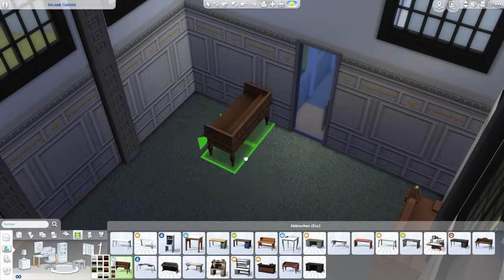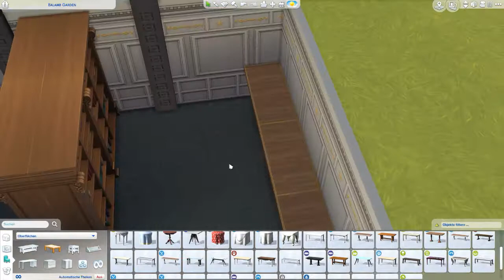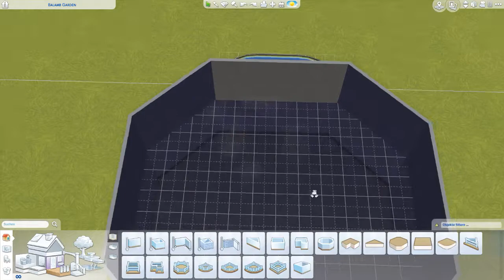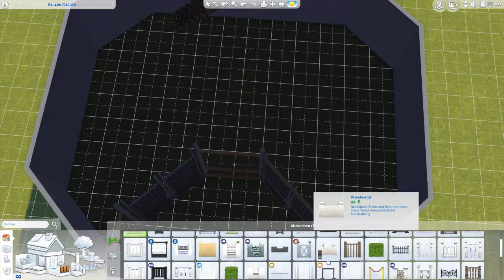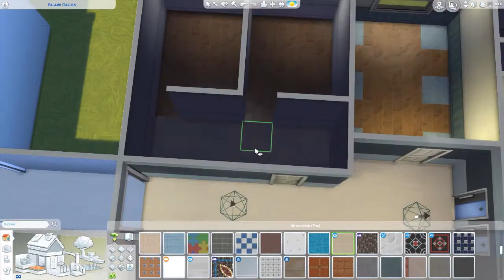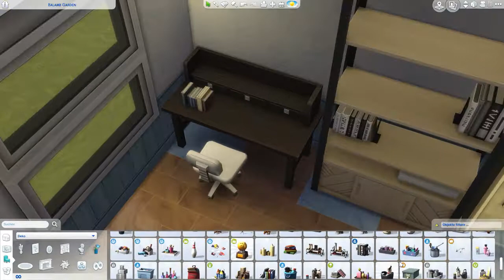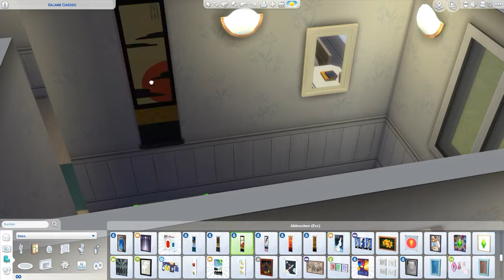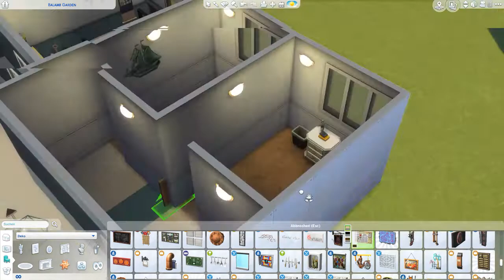❀ The Sims 4 - Balamb Garden - Speed Build [2/3]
Das hier ist der zweite Teil von meinem Balamb Garden Bau. Den ersten Teil findet ihr hier:
Und der dritte Teil kommt auch bald.
Leider hatte ich in der Übungshalle einen kleinen Teil vergessen aufzunehmen, weil ich eine falsche Taste gedrückt hatte... xD

Wenn euch das Video gefällt und ihr mehr sehen wollt, unterstützt mich doch durch ein Like und ein Abo. Das würde mich sehr freuen :)

Beatcore & Ashley Apollodor - Just Stay
Rob Gasser - Ricochet
Disfigure - Blank
Venemy ft. Emely Jane - Heartbeat